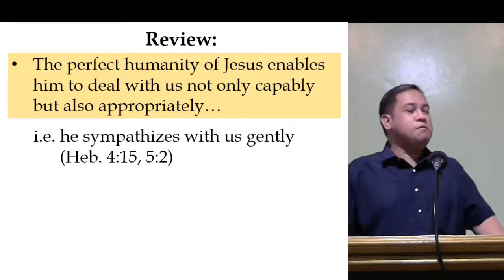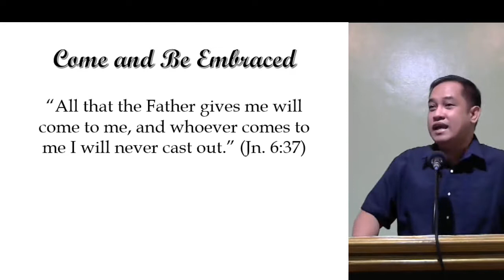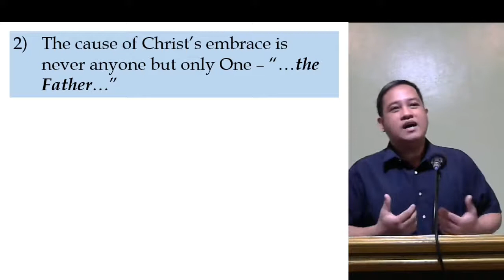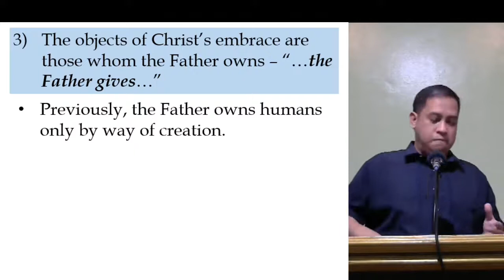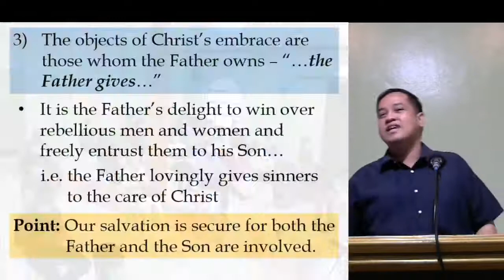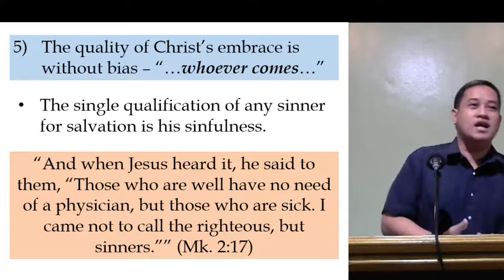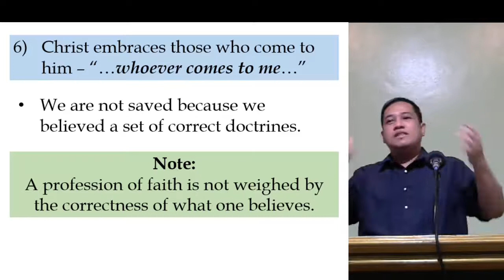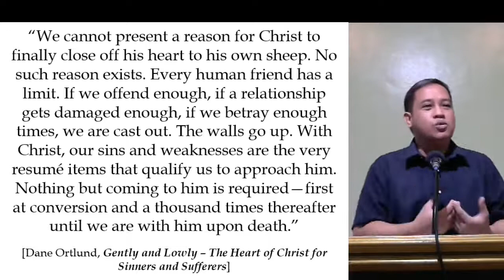09/13/2020 Sunday School - Pastor Froilan Rivera - The Gentle and Lowly Christ Pt 6